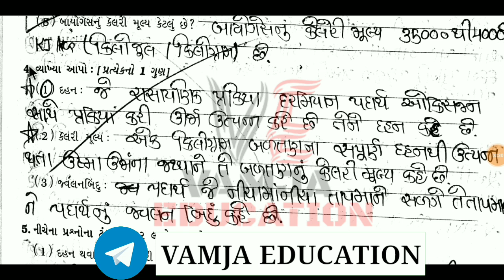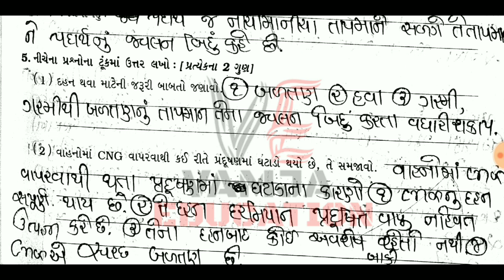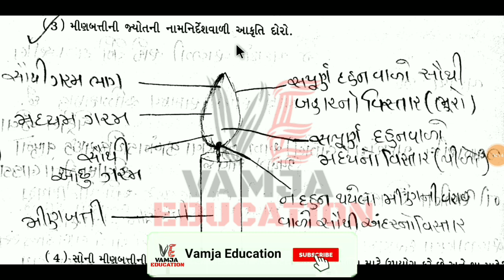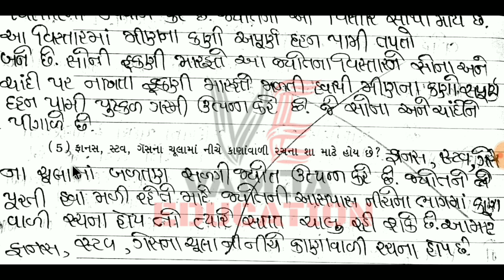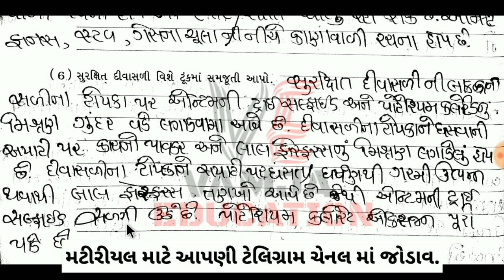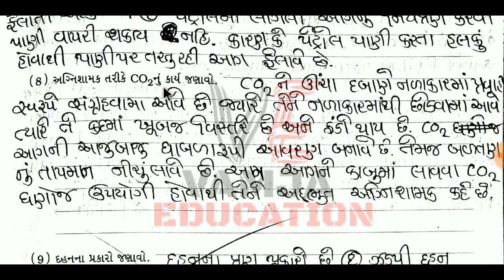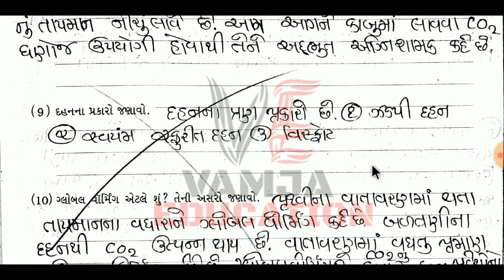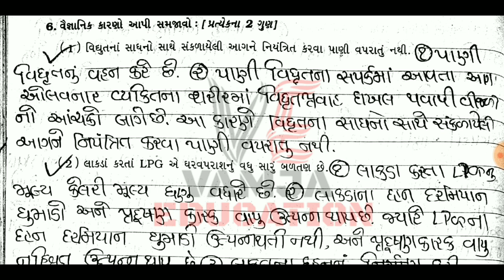std 8 science chapter 6 swadhyay pothi | dhoran 8 vigyan ch 6 question answer | Part-2